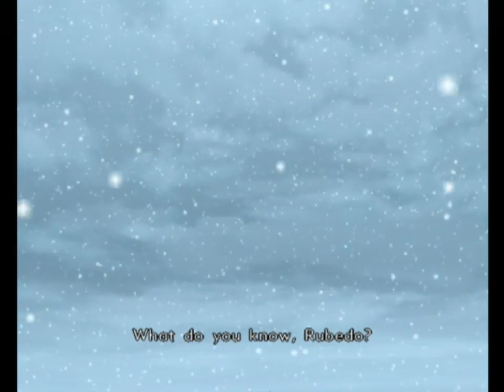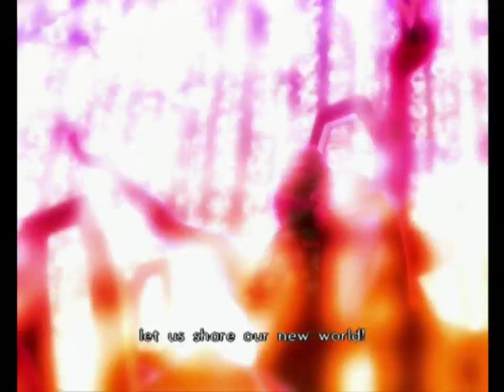Xenosaga Episode II - Part 4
The group enters the Encephalon to try and save MOMO.  More history about Jr. and Albedo is revealed, and the group battles Albedo.